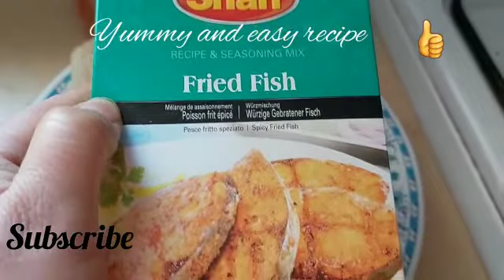Quick fry fish recipe in urdu and hindi ramadan special 2022 easy and testy recipe by hussani chanel